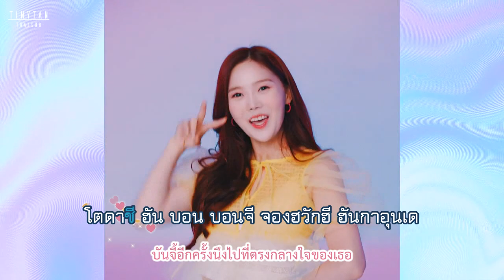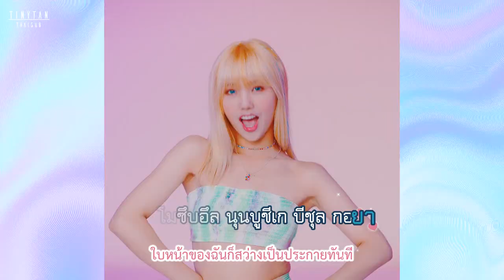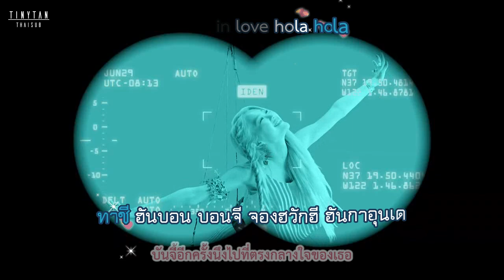[Karaoke/Thaisub] OH MY GIRL - BUNGEE (Fall In Love)